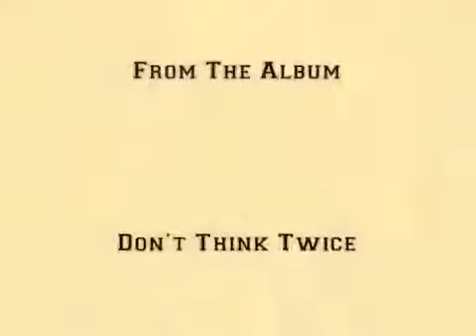Waylon Jennings ~ Unchained Melody